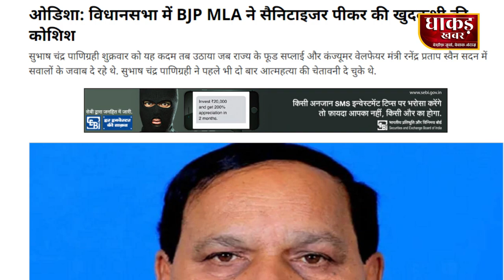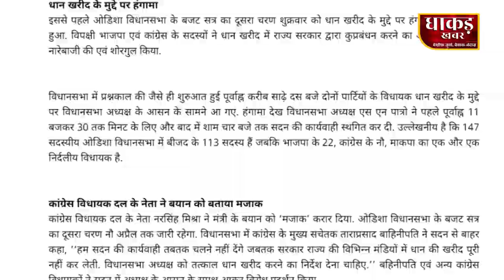जानिए क्यों किसानों के लिए जान देने लगा बीजेपी विधायक ?